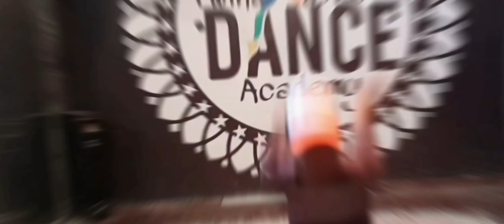Majnu || new dance video || kdr kartik || new video ke practice chal rahi hai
-: CREDITS :-

Song :- majnu

Channel :- VYRL Originals

 support ..Suraj Gaur.